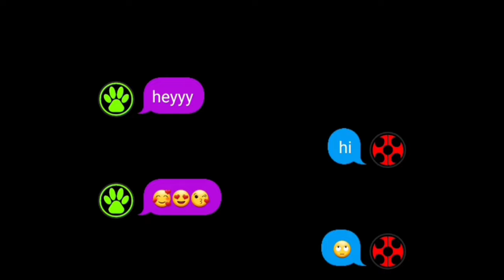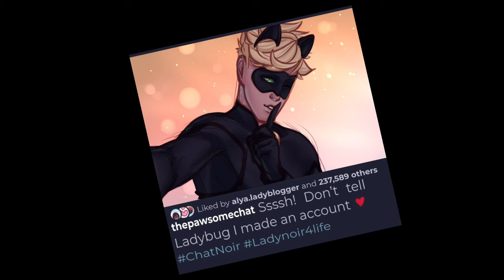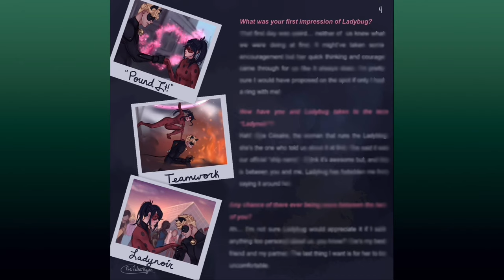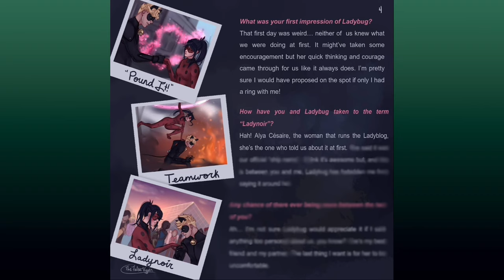Interview With Chat Noir! | Ladynoir Texts Comic Dub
Comic: LadyNoir Texts
Artist: @thefalsevyper  on Instagram
Ladybug and Chat Noir continue to text each other, day in and day out. When an interview gets surfaced, and reveals some of Chat Noir's feelings, how will Ladybug feel about his answers?
Like the dubs? Follow or at least go and like the ORIGINAL Creator and leave us a sub while you're at it. We couldn't of done this without either of you.

Attributions:
Song: Runway

Title: Funny Play
Artist : Chiro
Genre : BGM
Mood : Fun, Joy, Curious